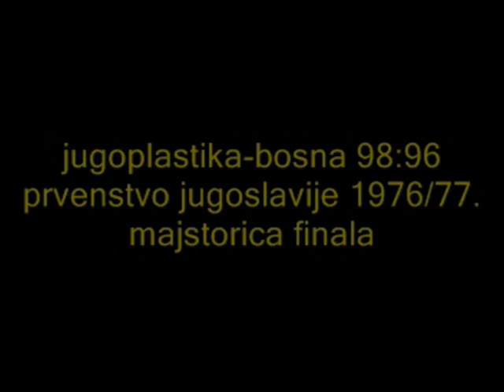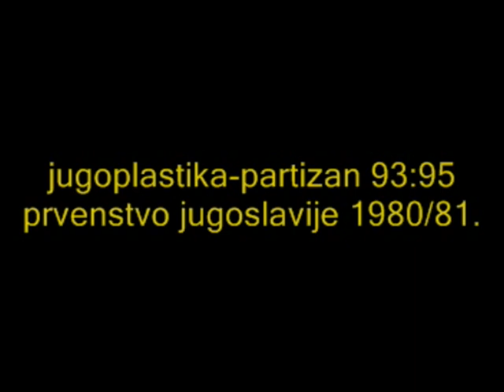kk jugoplastika split (VHS parts)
jugoplastika-bosna 98:96 (prvenstvo jugoslavije 1976/77. majstorica finala)
jugoplastika-partizan 93:95 (prvenstvo jugoslavije 1980/81.)
fortitudo alco-jugoplastika 84:87 (kup radivoja koraća 1976/77. finale)